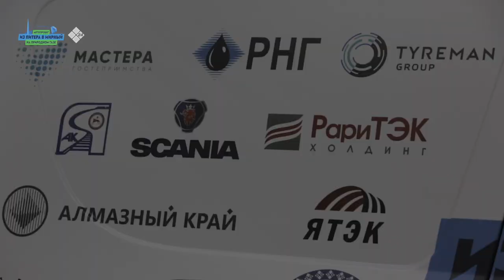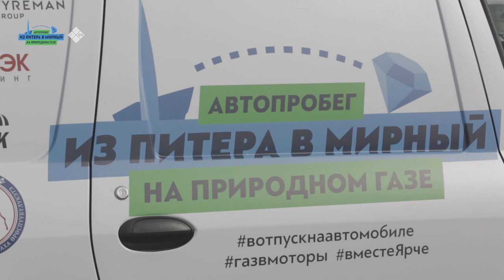Дневник автопробега «В отпуск на автомобиле» из Питера в Мирный (выпуск 1)